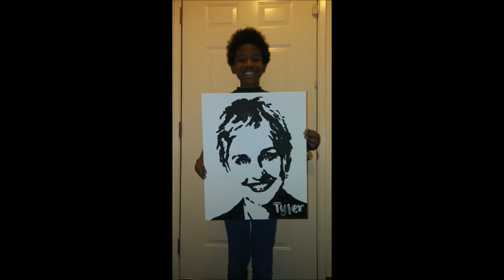My 10yo son Tyler painting Ellen Degeneres